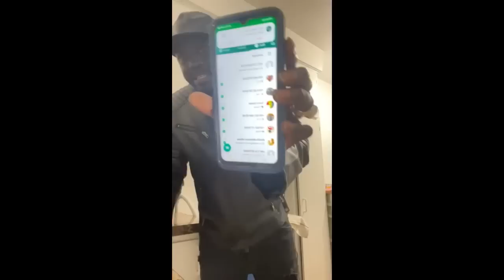Mollah Morgun attaque encore Cheikh Yerim Seck "Damay Focus, Ken Douma Divertir..."